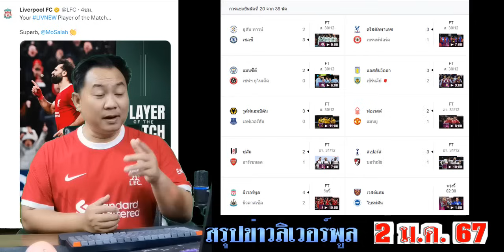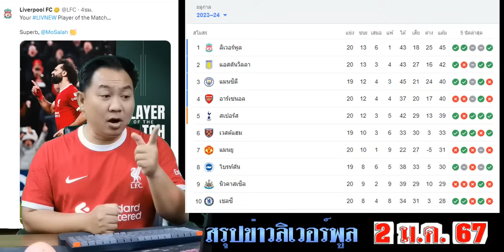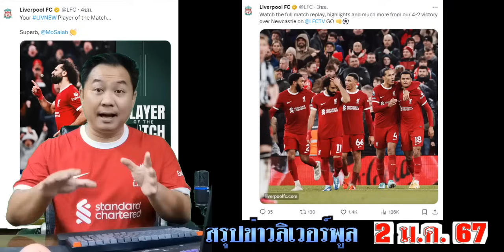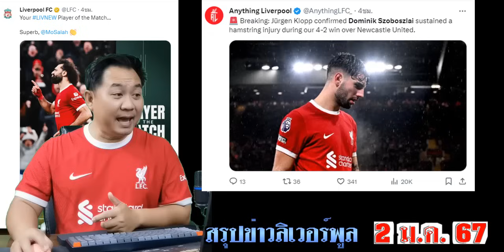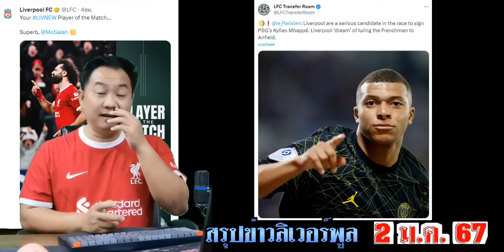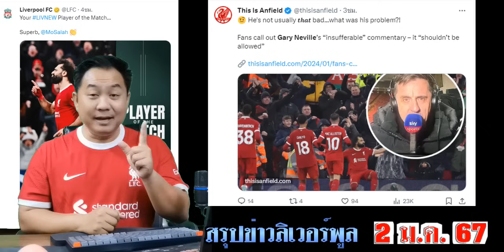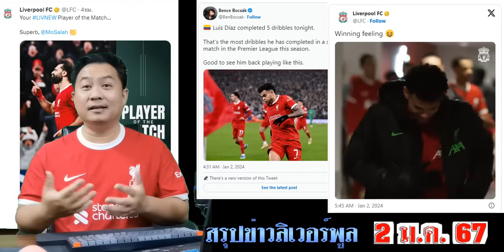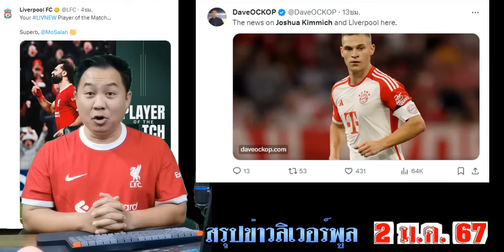สรุปข่าวลิเวอร์พูล​ ล่าสุด 2 ม.ค. 67 เวลา 11.20 น. -หงส์รั้งจ่าฝูง! โซบอสลุ้นดวลปืน เอ็มปับเป้,คิมิช